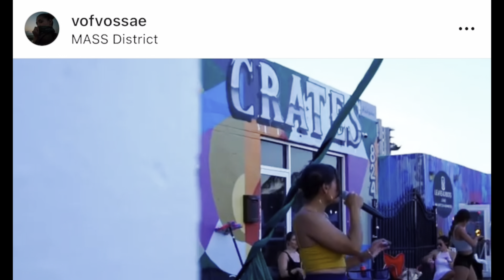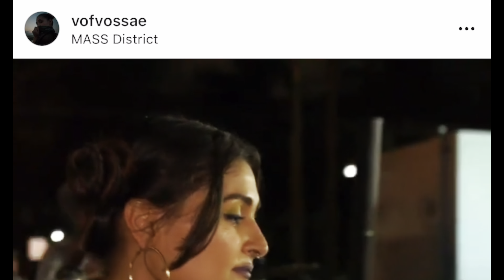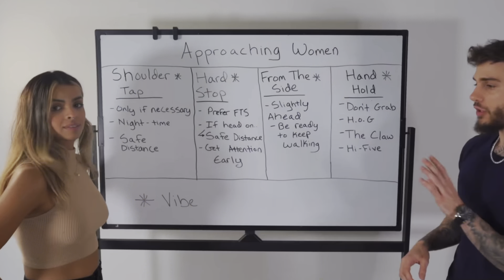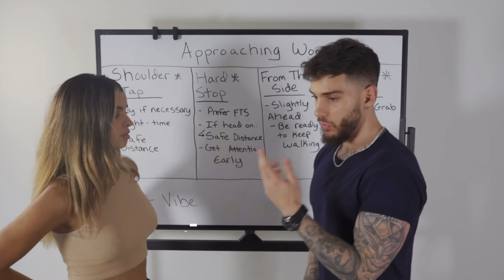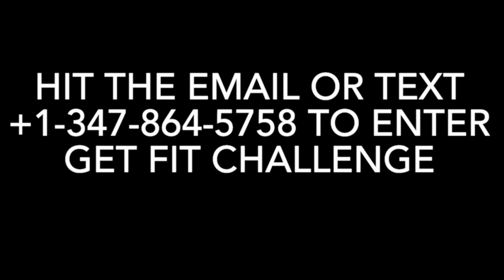It’s Always Hunting Season… But better to Approach Women after getting Fit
Join 90 Day Fitness Challenge
1st($150) 2nd($200) or 3rd($250) Tier Member
$25 To have your Pysique Rated by Ladies
1 on 1 Consulting
Art Purchases
Fitness Coaching
Dating Advice
Collaborations

All Donations help the Channel and Finance Equipment also Contributions of $75USD and up earn a Special Request Video Topic “Thks Authentic Fam”